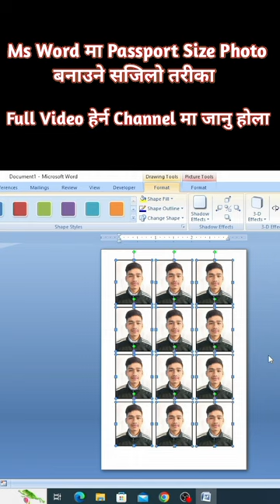How To Make Passport Size Photo In Ms Word